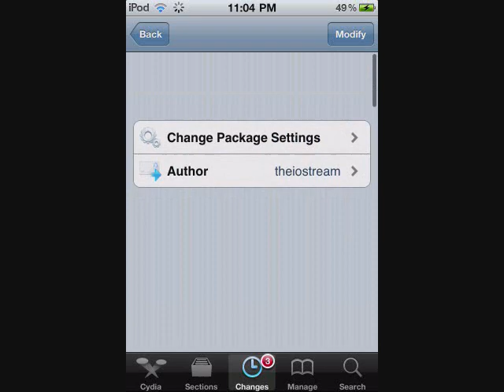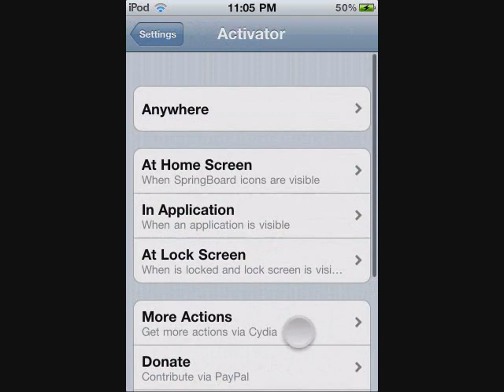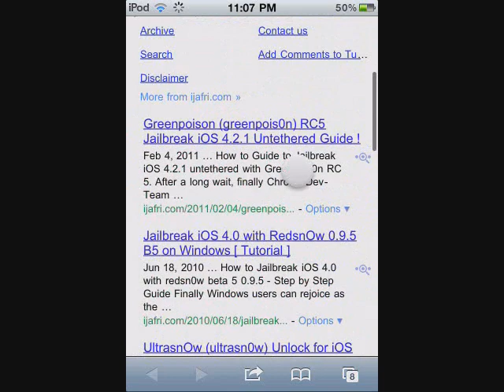QuickGoogle Search Google directly from your Homescreen on iPhone